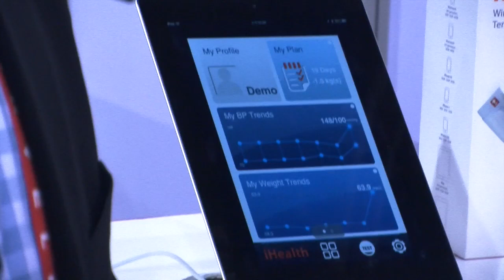iHealth Blood Pressure Monitor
The iHealth Blood Pressure monitor is part of a series of app connected tools that improve a person's health awareness. Adam from iHealth talks to Jamie Davis, the Podmedic about these home health devices. Find more episodes of Health Tech Weekly at HTWeekly.com.